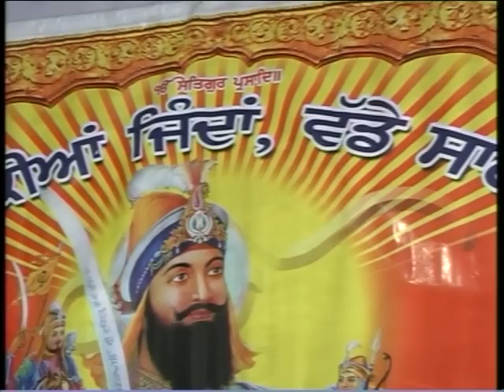Sant Samagam, Kishan Pura, Nawan Shehar, Bibi Prabhjot Kaur Jee Batala Wale,18 Dec 2010 Part 3.mpg